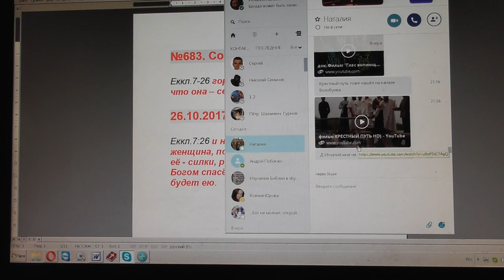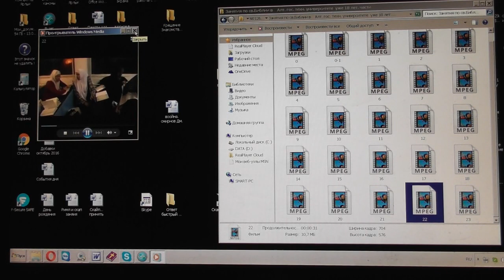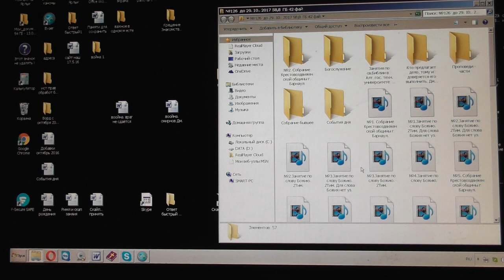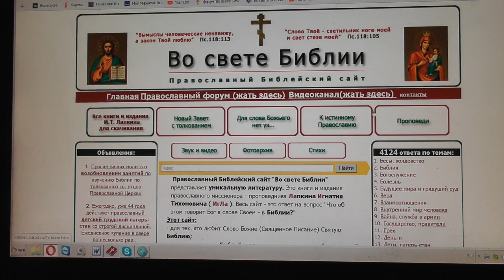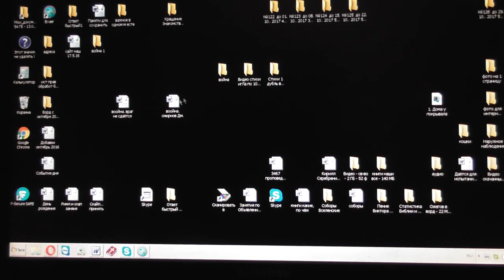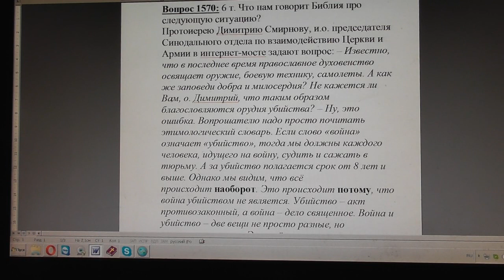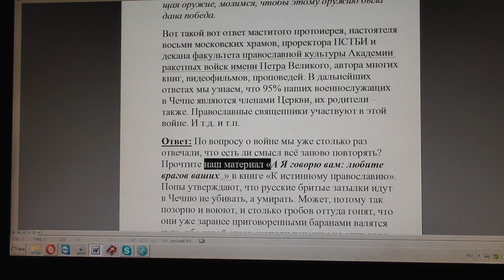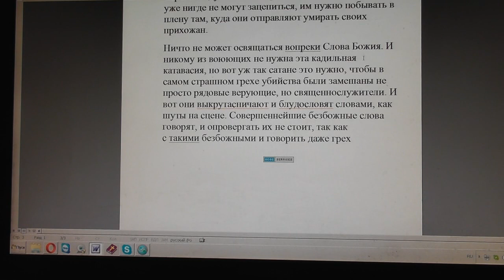№683. События дня. Еккл. 7:26 горче смерти женщина, потому что она – сеть. 26. 10. 2017